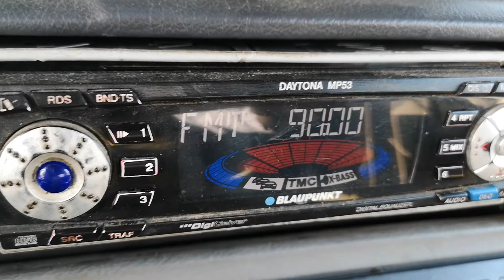90.00 Europa FM Бистрица 409 км на Осман паша